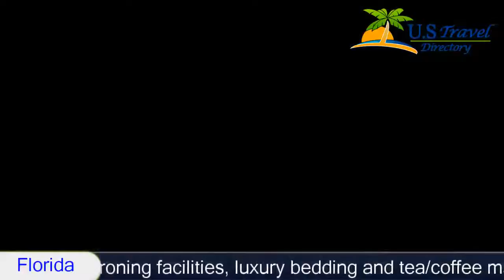SpringHill Suites Tallahassee Central - Tallahassee Hotels, Florida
SpringHill Suites Tallahassee Central 3 Stars Tallahassee Hotels, Florida Within US Travel Directory One of our bestsellers in Tallahassee! Within 1.6 km from Hilaman Park Municipal Golf Course and Market Square Garden Shopping, Springhill Suites Tallahassee has onsite fitness facilities and spacious guestrooms with free Wi-Fi.The modern designed rooms have a seating area with flat-screen TVs with cable channels. They come with a large work desk and ergonomic chair.

Other amenities include ironing facilities, luxury bedding and tea/coffee maker.SpringHill Suites Tallahassee Central offers an on-site gym that comes with cardio equipment, treadmills and free weights. Guests can use the barbeque facilities in  the hotel’s garden. Dry cleaning and laundry facilities are available as well.A complimentary hot breakfast is served at the hotel’s breakfast lounge every morning. Restaurants like Olive Garden Restaurant and Chez Pierre Restaurant are within 8 km from the hotel.

Hotel Location :
SpringHill Suites Tallahassee Central, 1300 Executive Center Drive FL 32301, USA